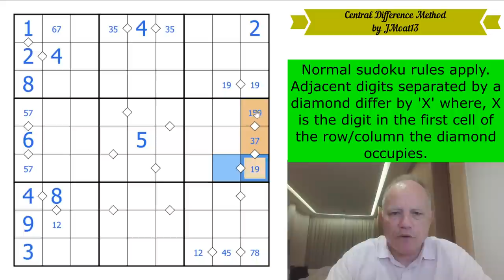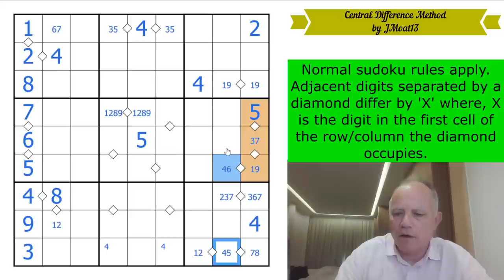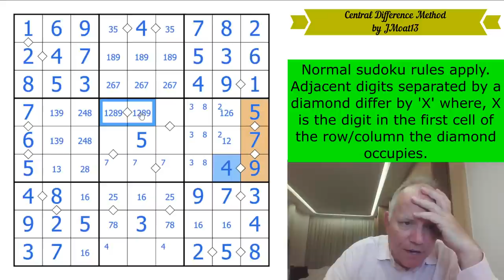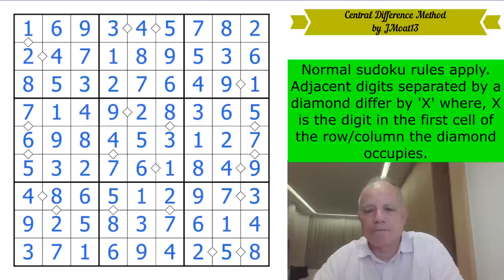Sudoku for a Happy Hippo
Normal sudoku rules apply. Adjacent digits separated by a diamond differ by 'X' where, X is the digit in the first cell of the row/column the diamond occupies.

Thumbnail Hippo graphic by Miriam Martincic

We think that, once you have solved hand-crafted sudoku puzzles, you will not be satisfied with machine-generated puzzles ever again! All our apps are full of handmade sudoku puzzles by ourselves and many of the best constructors in the world, tested and hinted by Simon and Mark!  or search for Cracking the Cryptic and the app name on your favourite app provider: Classic, Killer, Chess, Miracle, Thermo, Arrow, Sandwich, Domino and GAS. (Coming soon: a Lines Sudoku pack!)

▶ Our main app ◀
Our main Cracking the Cryptic app features several puzzle packs, including GAS 1 and 2, Domino Sudoku, and coming soon a pack based on Line Sudoku! Also in that app: a free pack of puzzles by Prasanna Seshadri (one puzzle of each variant of our other apps), and  a FREE pack of 23 puzzles in celebration of our reaching 500k subscribers.

Join us at the $2/month level or higher for the monthly reward, $3/month or higher to have access to solution videos. (Any member has access to a Patreon-only discord channel to discuss the puzzles and get help!)

▶Credits◀
SOFTWARE: Thanks to Sam Cappleman-Lynes and Sven Neumann
Logo: Melvyn Mainini
Opening Credits: Joel Blundell

▶ Contents ◀
0:00 Theme Music & News around the channel
2:58 Rules of today’s puzzle
3:54 Start Of Solve - Let's Get Cracking!